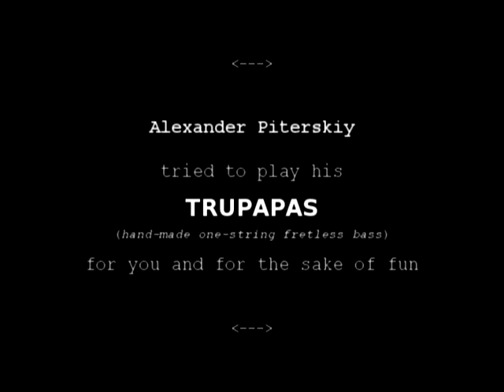Trupapas (a handmade one-string bass) - The Dacha Demo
Feeling bored at the dacha I made this instrument, called Trupapas (I mean, The Trupapas), of a happily found bass string scrap and a broken plastic pipe which on its better days used to be a part of a greenhouse's structure. And then I had some fun.

I tried to play:
- Nothing in particular
- Deep Purple - Smoke on the water
- White Stripes - Seven nation army
- The dacha riff
- Something amorphous

Possessors of perfect pitch, please, don't be disturbed.